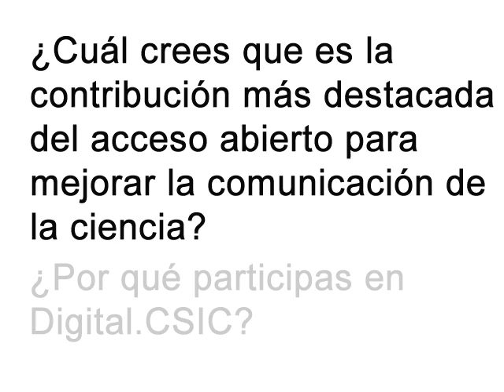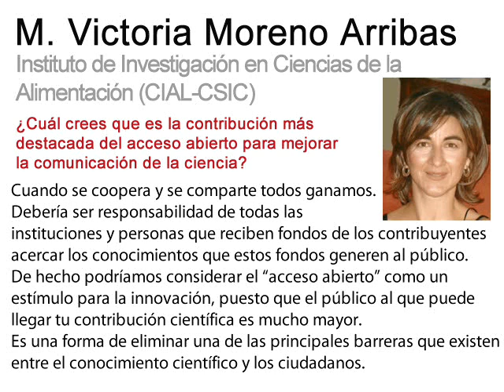Digital.CSIC (divulgación): testimonios CSIC sobre el Acceso Abierto. M. Victoria Moreno (CIAL-CSIC)